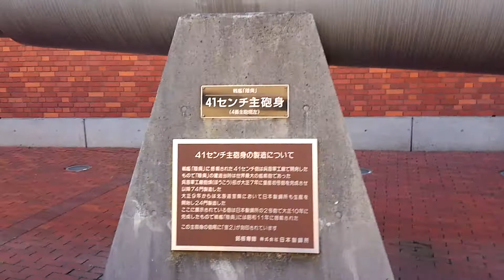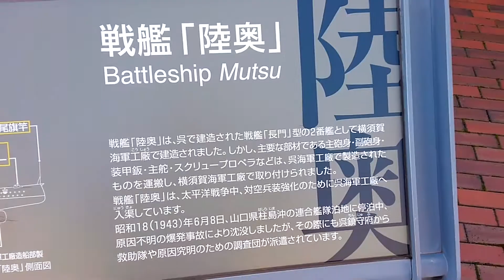大和ミュージアム入口 広島県呉市 全国出張の旅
呉市海事歴史科学館（くれし かいじれきしかがくかん）は、広島県呉市にある科学館。愛称は大和ミュージアム（やまとミュージアム）で、正式名称よりも愛称が広く定着している。